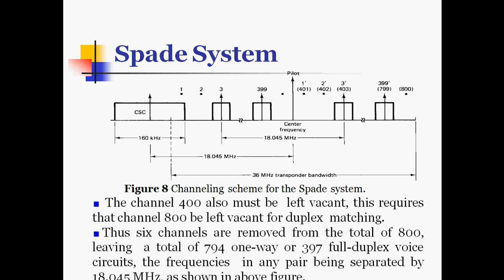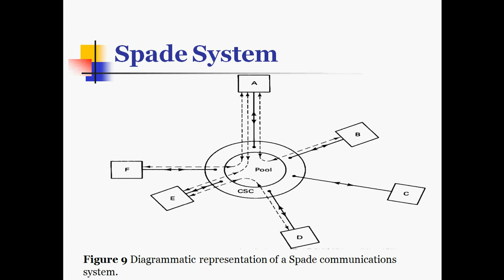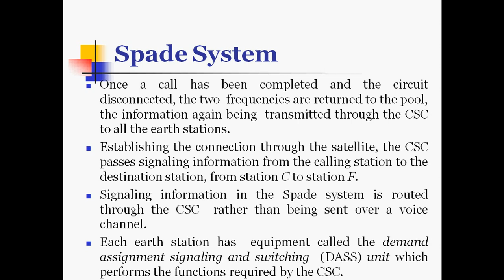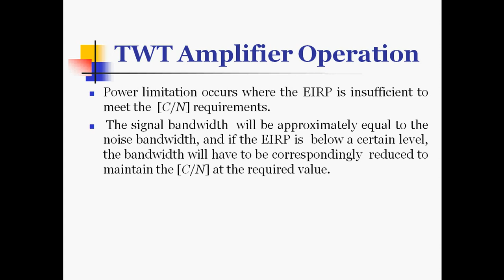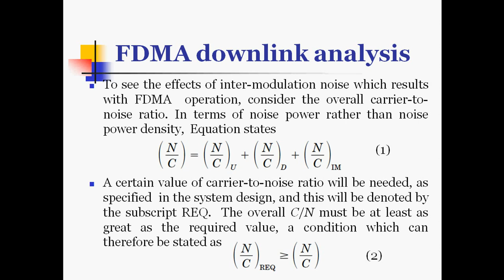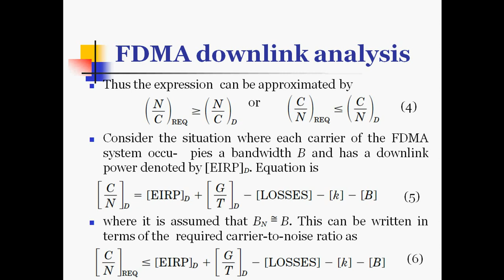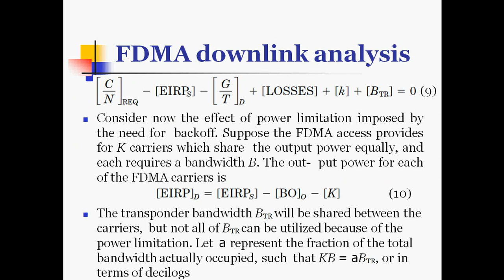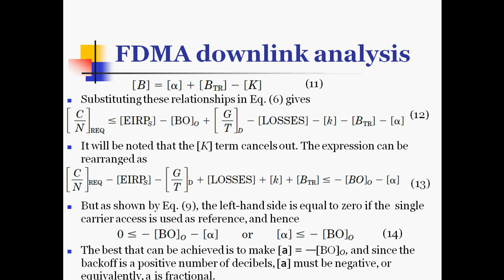Spade System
In this Video we will see the Spade System and FDMA Downlink Analysis.